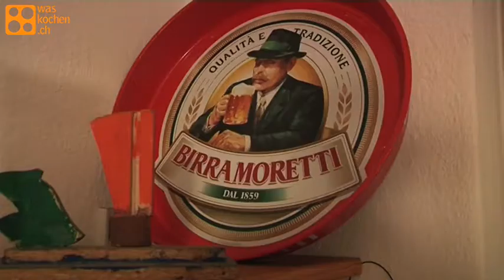Steak / Entrecôte an scharfer Limonen-Ingwer-Marinade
Erst braten, dann marinieren. Remo Lötschers Steak erhält durch die Marinade einen feinen Asia-Touch. Dazu serviert er denn am liebsten auch Pak-Choi  oder auch ein anderes grünes Gemüse.